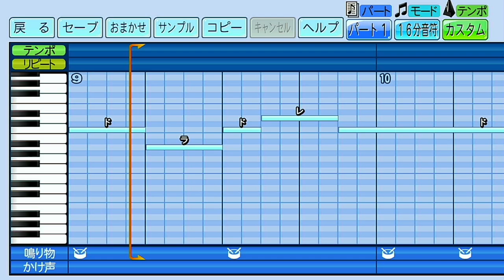読売ジャイアンツ 斉藤宜之【パワプロ2022応援歌】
流れ星が流れてゆく　広い広い砂漠の空
打てスイングメルヘン　ウルルホームラン